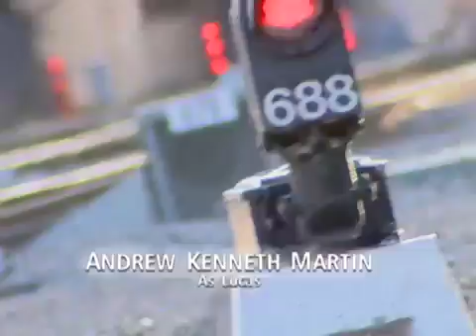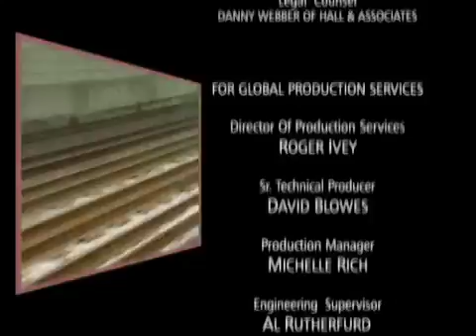Train 48 - Episode 154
Pete takes booty call to a new level. Dana tells Shannon about her new crush. US residents can also watch Train48 on Amazon